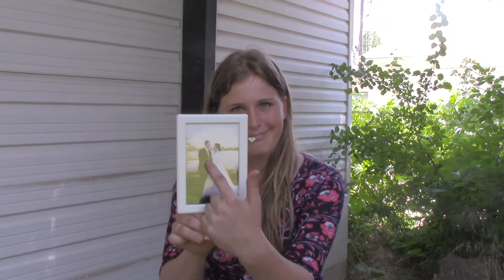Chinese Project- Cooking Competition! 中文课！